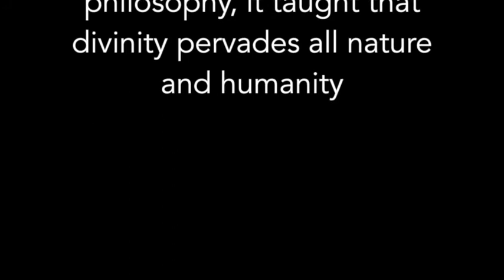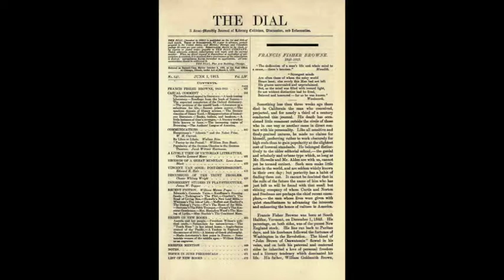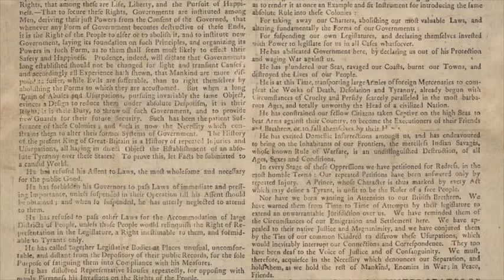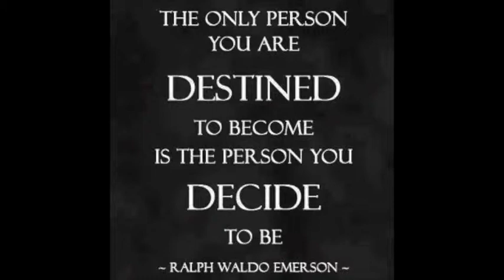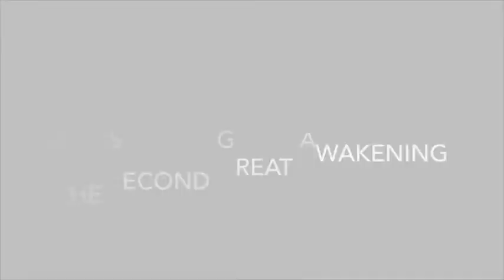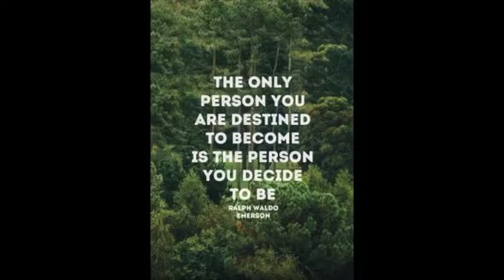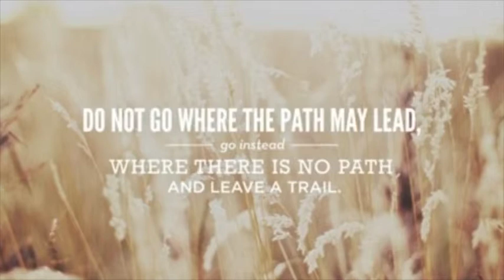Transcendentalism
This video is about Transcendentalism